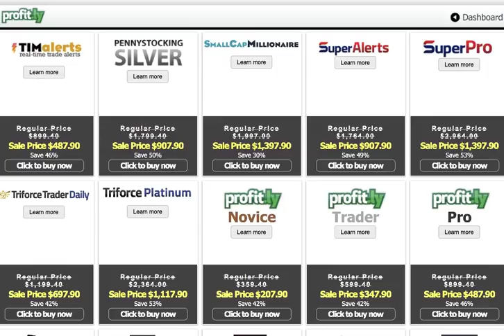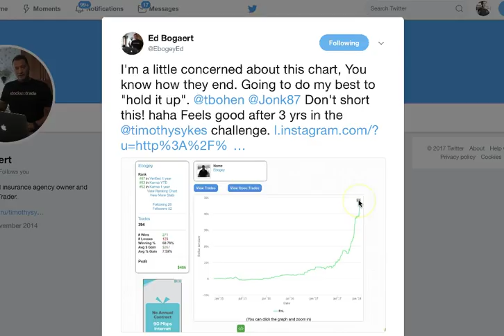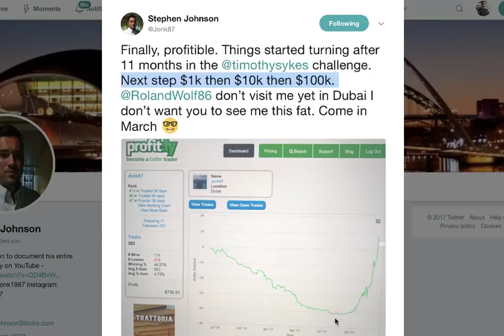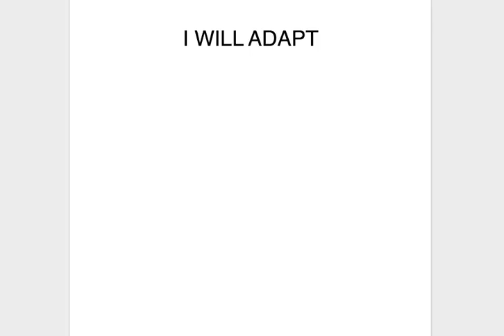How to Make More Money This Year: 3 Simple Words to Live By in 2018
Take advantage of my blowout holiday sale before it ends in just 24 hours and let's make 2018 the best year ever...all you need to do is not be one-track minded and promise to be open-minded about every trade/investment strategy. repeat after me: I WILL ADAPT

Here's the Summary of How to Make More Money This Year

0:28 If I make my case that you need to adapt this year, then please leave a comment that says "I will adapt".  This is how you'll truly make more money this year.
0:48 Too many people get in one tracked mindsets that says "Oh the stock market WILL crash", or "Bitcoin will explode!", but then things will change. They're not staying adaptable. To make more money online, or in the stock market, you must adapt.
1:27 Too many people make excuses for why they don't adapt to the stock market or to bitcoin. Don't make excuses. If you want to make more money online, you must adapt as a person or as a business.
1:55 FYI - We are at the final 24 hours for the holiday sale. Newsletters, DVD guides, final 24 hours, there will be NO extensions! Don't procrastinate.
2:36 So many of you thought that 2018 would be your year, and some of you are still pushing it back each and every month. Don't wait to make things happen! Push yourself to learn something new.
3:09 You need to study hard every single day - I love teaching people how to make money on the stock market.